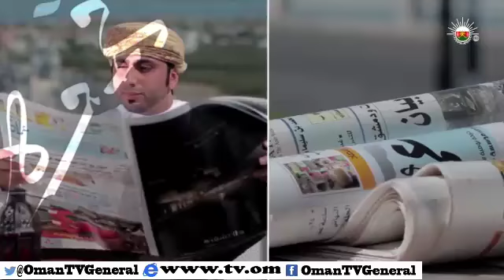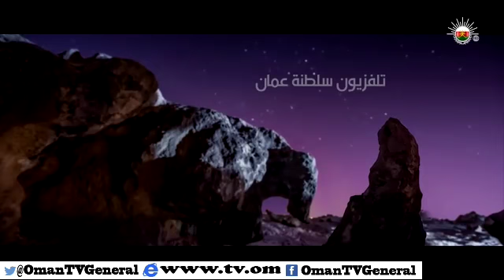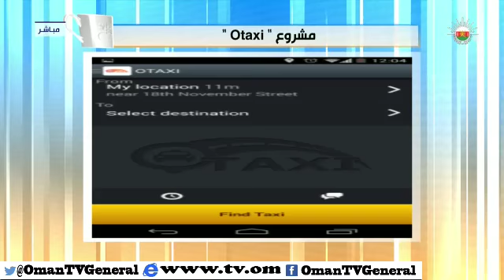قهوة الصباح - الثلاثاء ٣٠ سبتمبر ٢٠١٤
قهوة الصباح - الإثنين ٢٩ سبتمبر ٢٠١٤